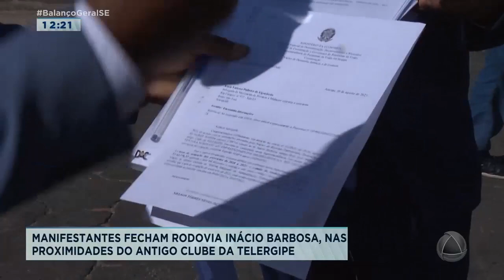Aracaju: famílias protestam contra reintegração de posse e bloqueiam avenida - Balanço Geral Sergipe